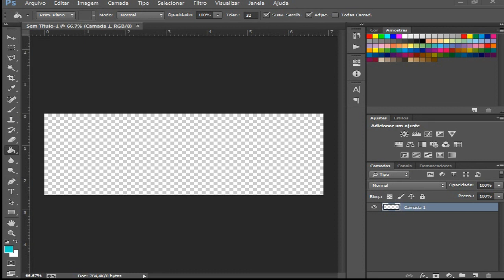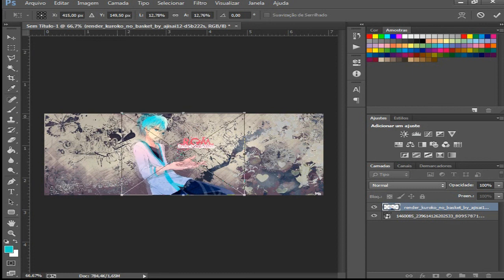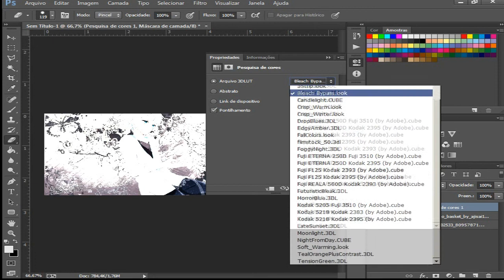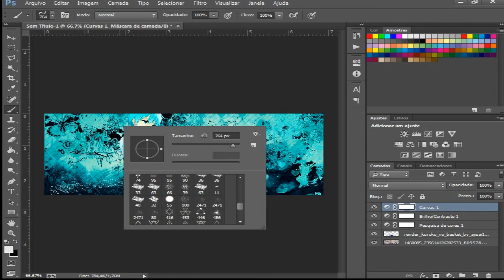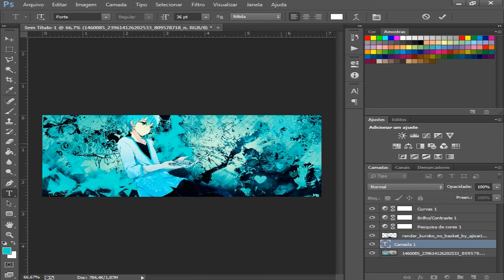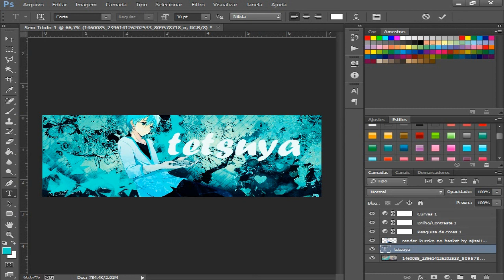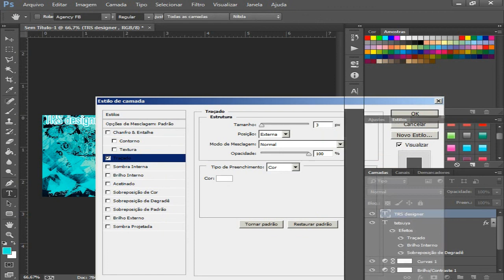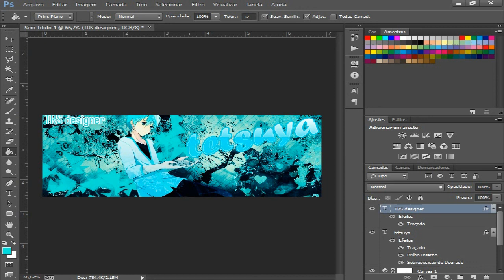Tutorial capa para facebook phothoshop CC